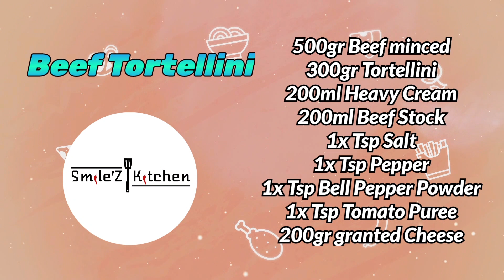Super and easy delicious Beef Tortellini I Smile'Z Kitchen Cooking Lifestyle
In this video we will show you how to cook Beef Tortellini so easy and delicious anyone can make it.

Ingredients for Beef Tortellini:

- Tortellini
- Granted Cheese
- Heavy Cream
- Bell Pepper
- Beef minced
- Tomato Puree
- Salt
- Pepper
- Beef Stock

Easy Beef Tortellini for beginner, Oil, Tamil, Eat, Simple and easy, Beef Tortellini